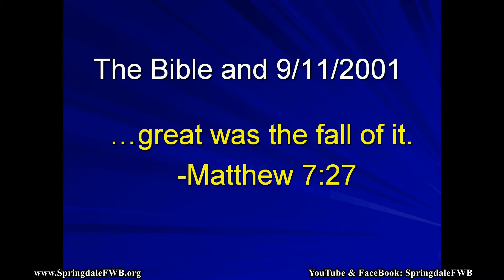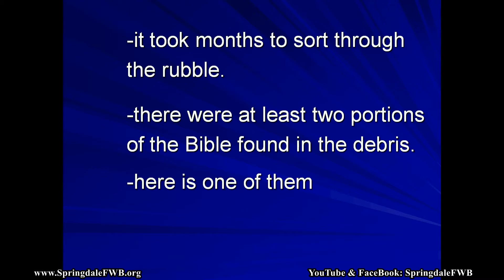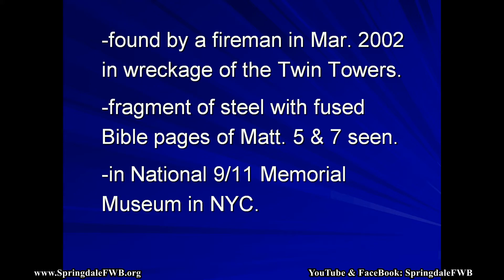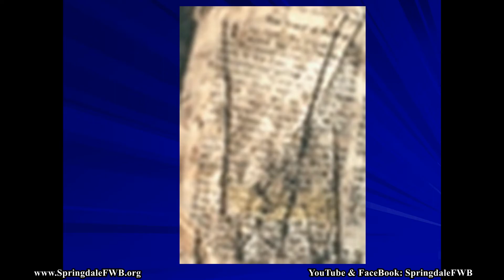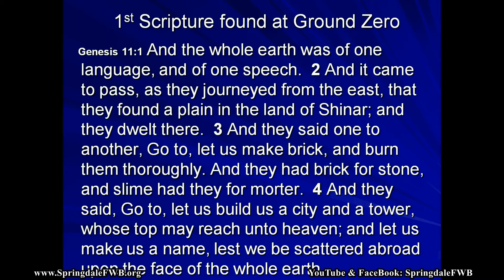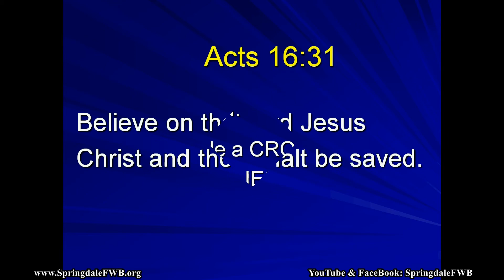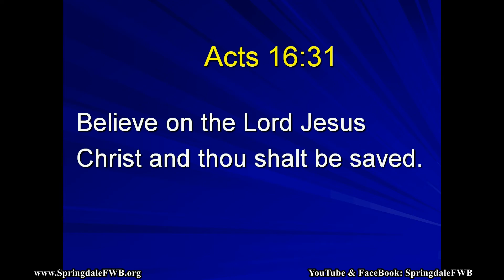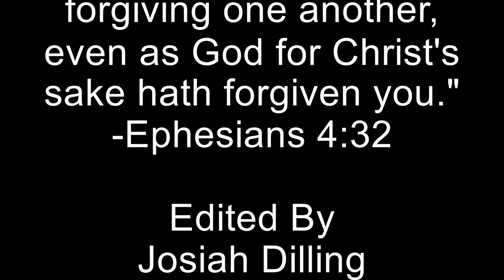09-12-21 The Four Trumpets Of Woe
Pastor Dilling gives the Sunday message, The Four Trumpets Of Woe.